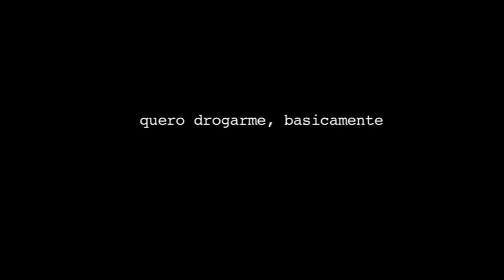drogarse basicamente_ sapus [5]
a razón de que un neno non entenda por que se chupa un sapo.